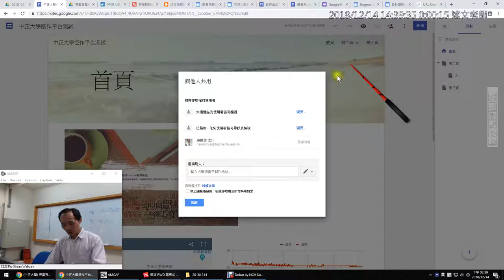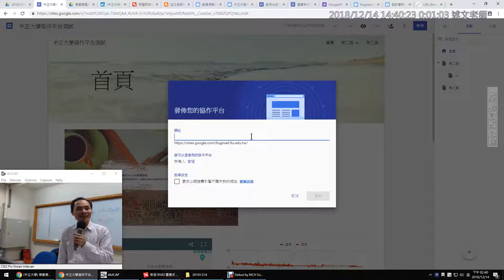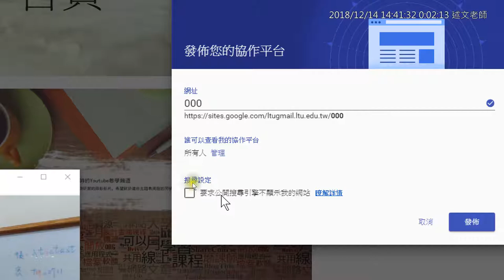07：Google RWD 協作平台發佈設定